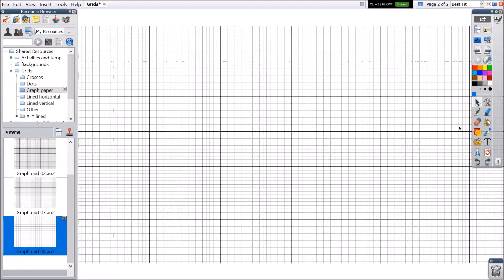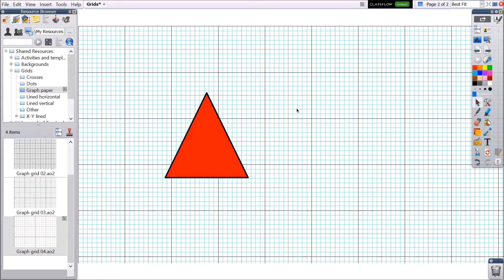Learn Promethean: Grids in ActivInspire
Learn how to use Grids in ActivInspire.